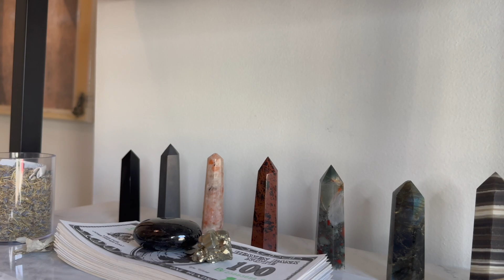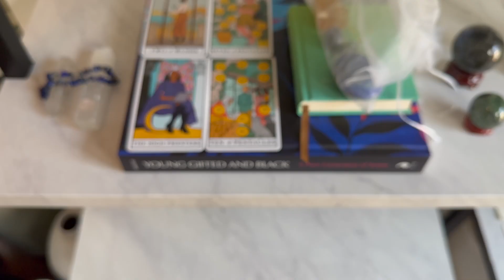MY ABUNDANT CRYSTAL COLLECTION // sharing every single crystal i own, for aesthetics // bysashahinds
Hiiiii my lovies, welcome back to another video!

This week I'm coming a little different... No talking, just vibes...

For Valentine's Day, I did a healing crystal refresh to cleanse and rejuvenate the energy in my space. And in the midst of this, I thought it would be fun to show you guys the many crystals in my collection!

I am definitely a crystal girl, through and through. Having them in my space makes me feel so good, and they are so pretty to look at. My crystal collection is abundant, vibrant, colorful, and powerful. Although I am still growing this collection (in fact, I always will be), I am really connected with the crystals I have discovered thus far. I have plenty little gems, so the next step is to begin to acquire massive gems!

This video is meant to be an aesthetically pleasing distraction.
I am a big believer in incorporating beauty into the spaces we occupy, and for me, this includes fresh flowers, candles, books, and lots and lots of crystals!

Which ones are your favorite?
Which ones have you got in your personal crystal collection?
Which ones are thinking of getting next?

I love you, I love me.+